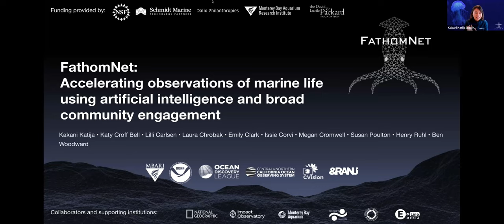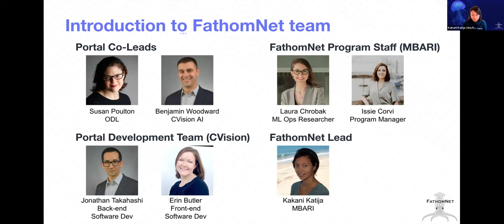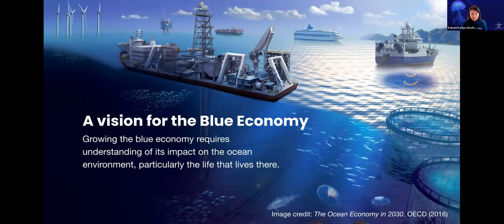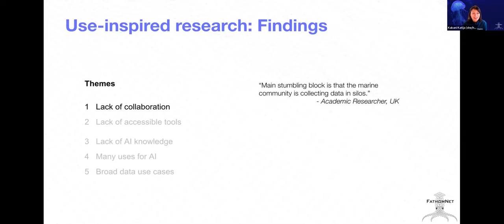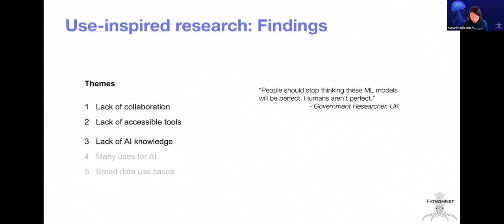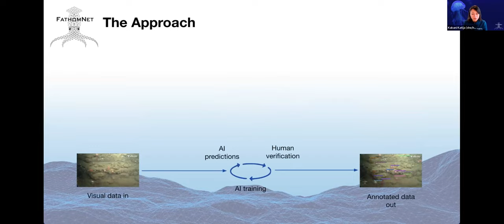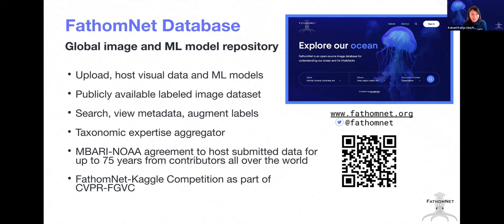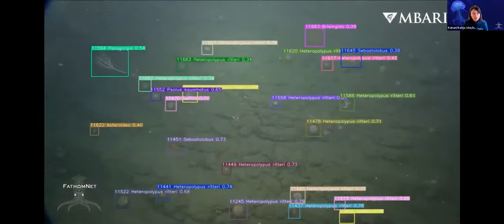Meet the Portal | Introduction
This is a recording from the Meet the Portal virtual workshop on September 18, 2024.